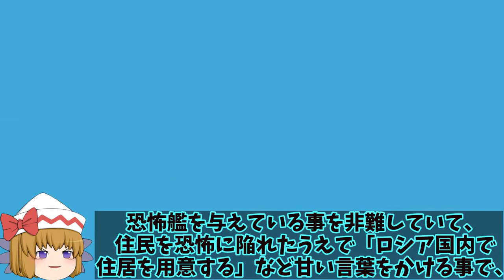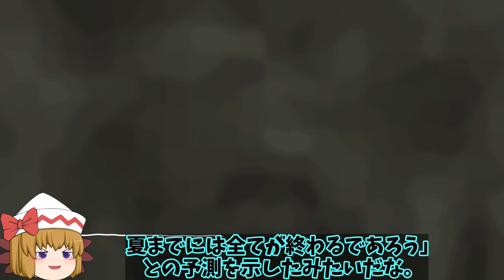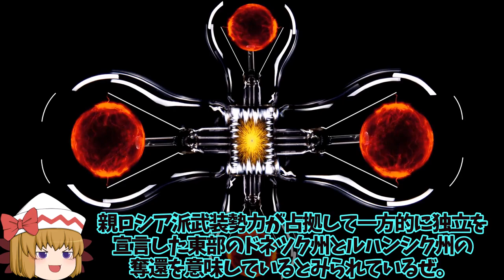【ゆっくり解説・軍事News】烏軍南部ヘルソンから指揮官逃げるもクリミア半島奪還間近か！露4州戒厳令失策にスットコドッコイ？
1、2022年10月19日、ロシアのプーチン大統領はオンラインでの安全保障会議を招集したよ。
その上で一方的に併合したウクライナ東部のドネツク州、ルハンシク州および南部のザポリージャ州、ヘルソン州の4州において、10月20日から戒厳令を導入する事を表明し、大統領令に署名をしたよ。

2、8月末から始まったウクライナ軍による反転攻勢を支えきれず、東部、南部で兵器などを放棄して後方に潰走し、醜態を曝しているロシア軍の敗退を食い止めるための手段とみられているな。

3、でもここ数カ月にわたって後手に回るプーチン政権の危機感の表れって見方も広がっているよね。

1、そうだね。さて今回は、ウクライナから強奪した4州への戒厳令は、クリミア半島奪還の引き鉄となるかということについて、詳しく解説していくよ。

引用・転載「出典：海上自衛隊ホームページ」
引用・転載「出典：航空自衛隊ホームページ」
引用・転載「出典：陸上自衛隊ホームページ」